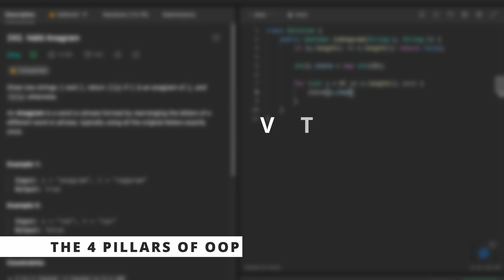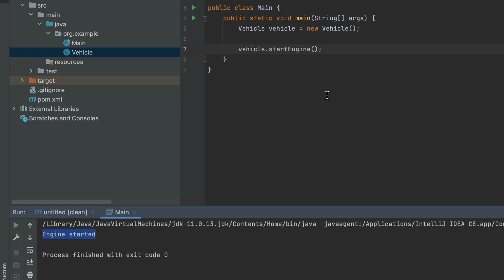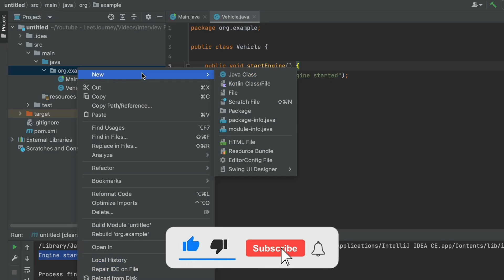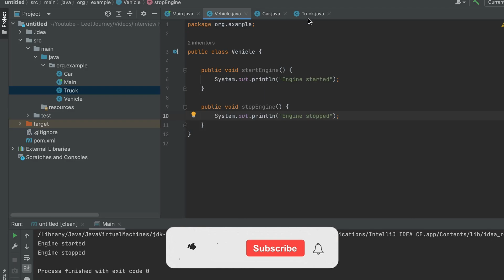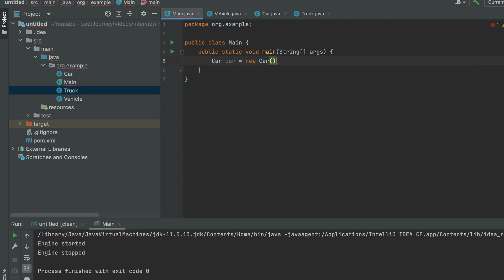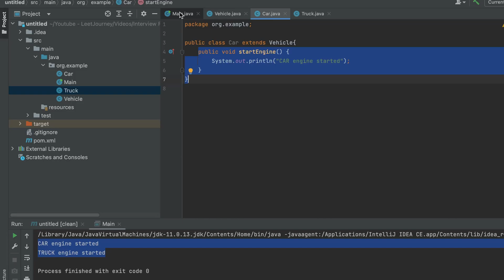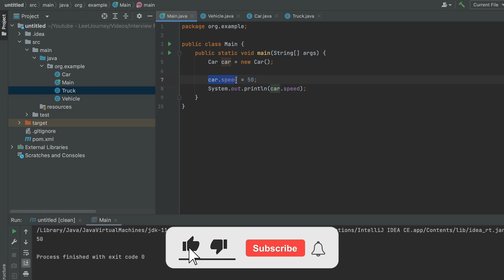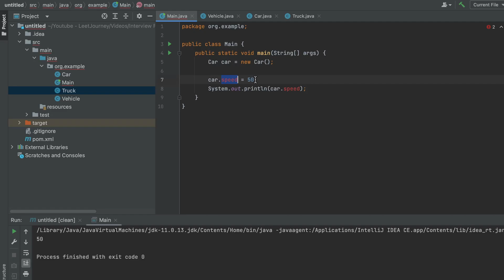Four Pillars of Object Oriented Programming (OOP) - Full Course - Java Interview Questions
This video covers the 4 Pillars of Object Oriented Programming which is a fundamental concept asked during technical interviews. In this video we'll see each concept using code examples written in Java.

📚Chapters
0:00 Intro
0:37 What is OOP?
0:52 The 4 Pillars of OOP
1:16 Abstraction
2:51 Inheritance
4:44 Polymorphism
8:10 Encapsulation
10:26 Benefits of 4 Pillars of OOP
10:56 Outro